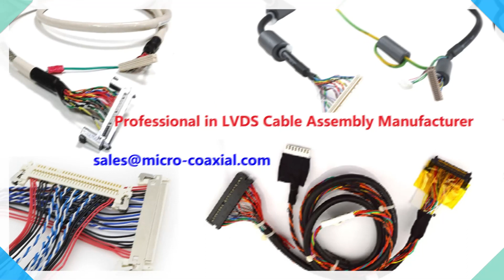87437-0442 53014-0210 43645-0200 53015-0710 87437-0273 51146-0500 51047-0400 53015-0510 Molex Cable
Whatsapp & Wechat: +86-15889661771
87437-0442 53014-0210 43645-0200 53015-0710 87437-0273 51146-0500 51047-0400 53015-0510 Molex Cable Assembly,Wire Harness Assembly,Cheap
Hitachi HD camera cable XPL-SDKW KEL USL00-30L-A Micro Coaxial Cable Full HD Zoomkameras cable Sanyo 44 AWG Micro Coaxial Cable
Molex Cable,
Custom FI-RE31S-HF-R1500 thin coaxial cable assemblies I-PEX 20877 LVDS eDP cable vendor odm Mini LVDS Assembly
Molex Connector,
hd camera module FCB-EH3310 KEL USLS00-34-B Micro Coaxial Cable KEL 30 pin micro-coax cable DI-SC221 MFCX 40 AWG Micro Coaxial Cable